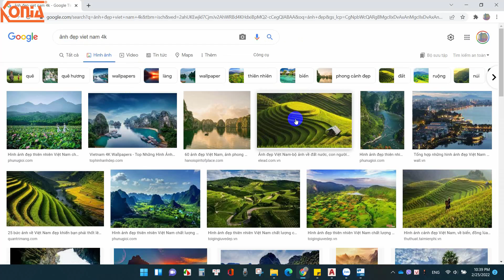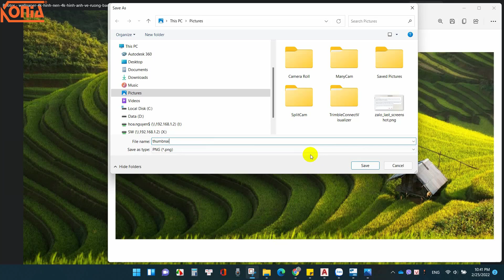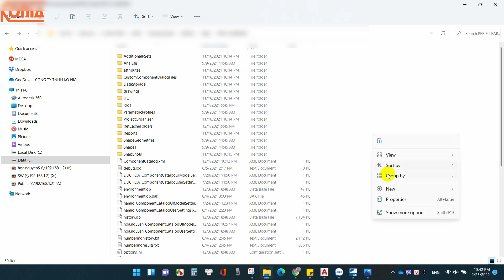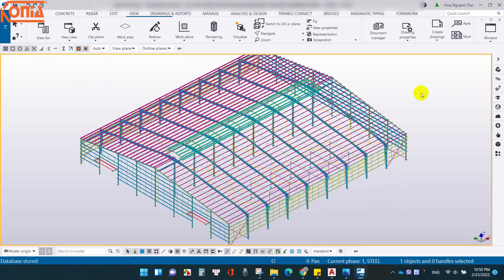Tekla TIP #67 - How to create project thumbnail